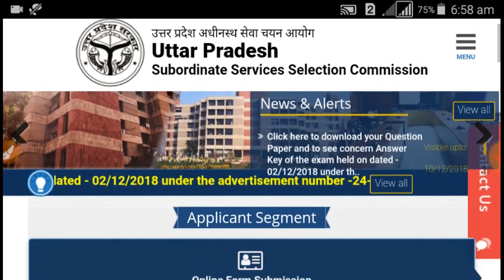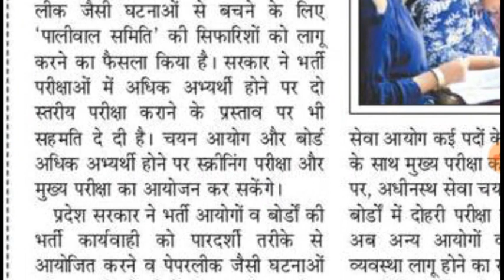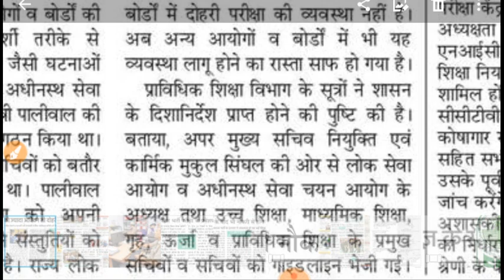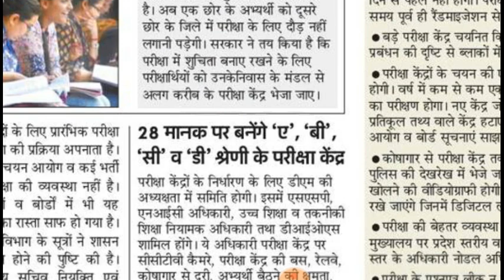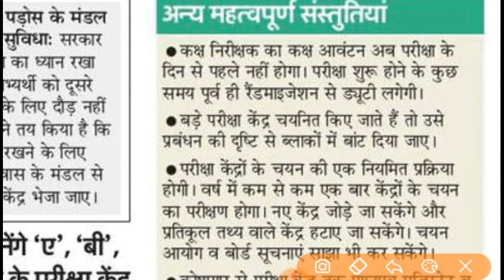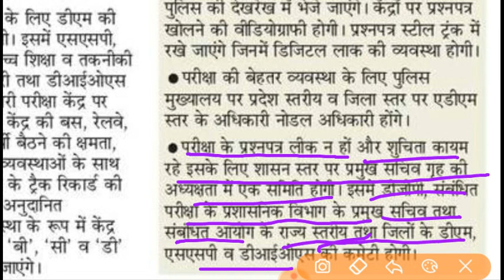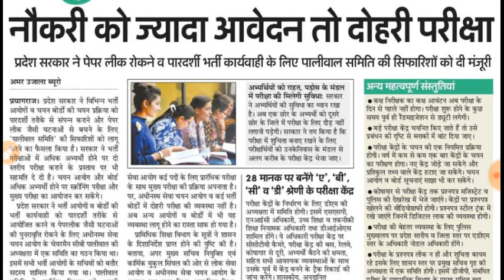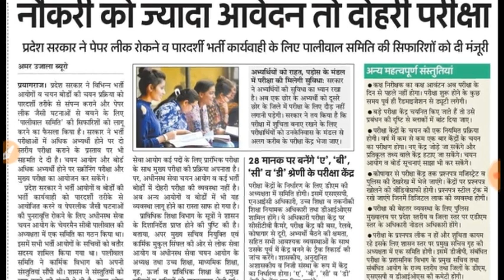UPSSSC --@2018 BIG CHANGE BY PALIWAL COMMITTEE REPORT STATE GOVT. APPROVED